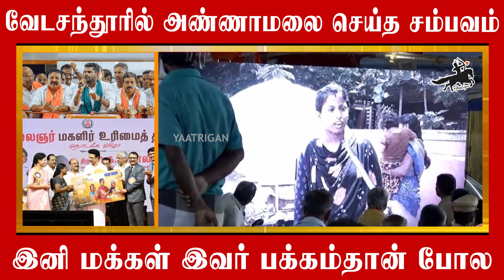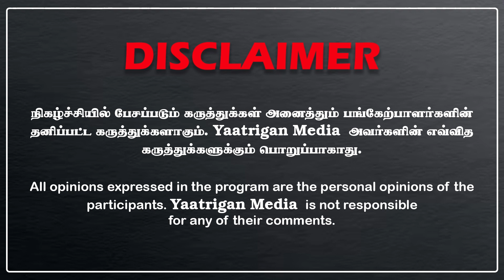வேடசந்தூரில் அண்ணாமலை செய்த சம்பவம்.. | இனி மக்கள் இவர் பக்கம்தான் போல